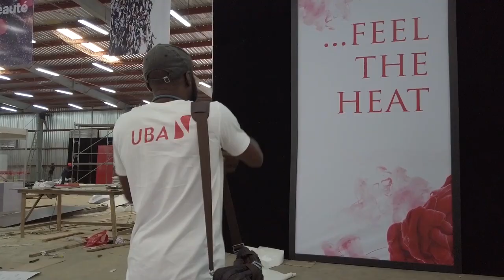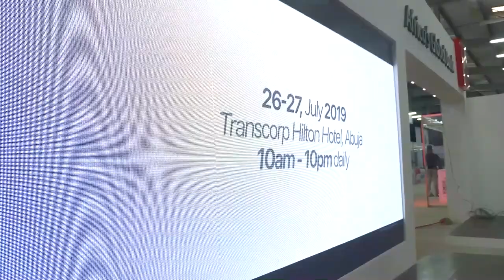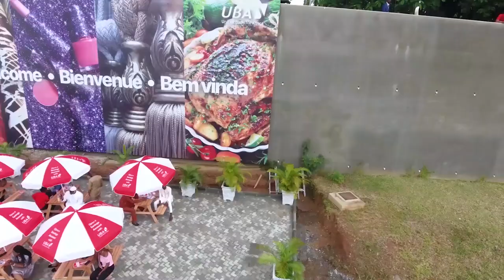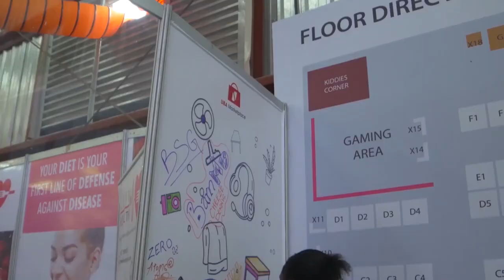DOCUMENTARY: UBA Market Place 2019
ICYMI Watch full documentary of The UBA Marketplace 2019 held at The Transcorp Hilton, Abuja, Nigeria.